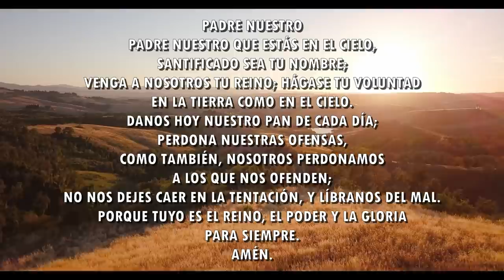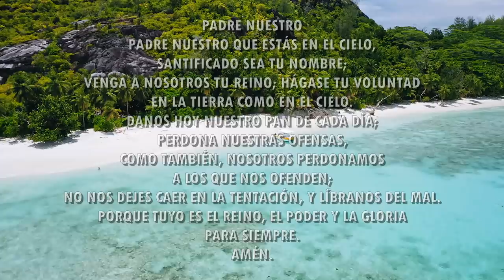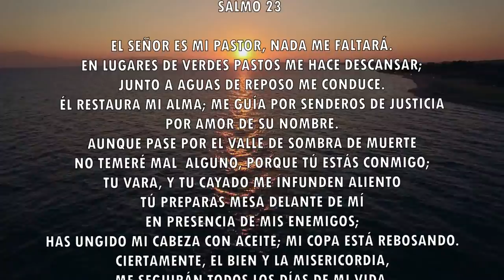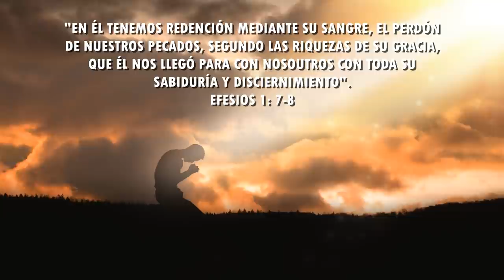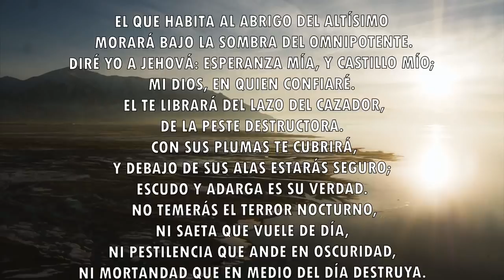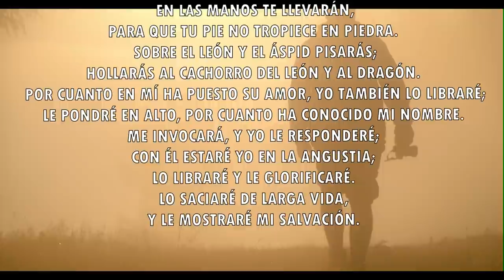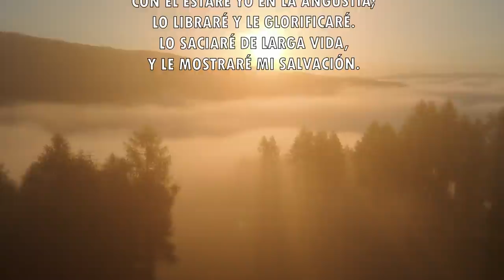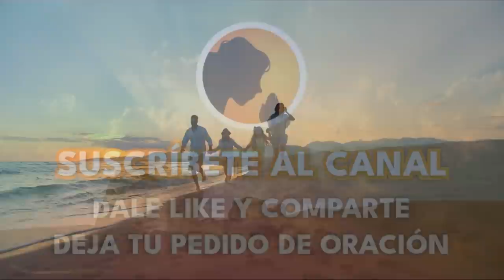Oración de lá mañana - Alcanza la gracia poderosa - 16/11/2021